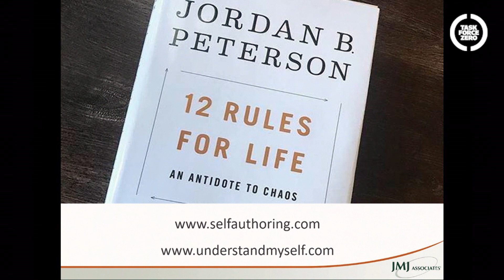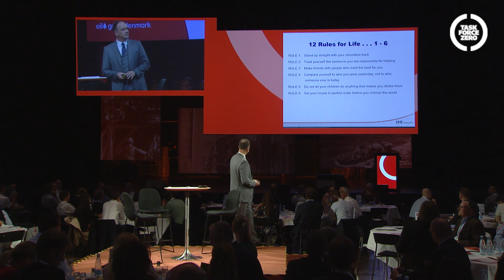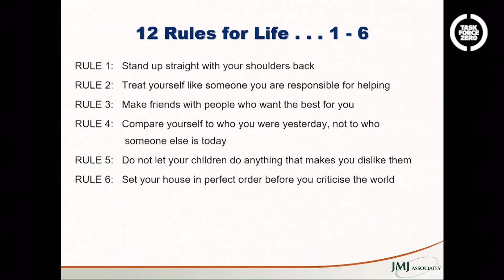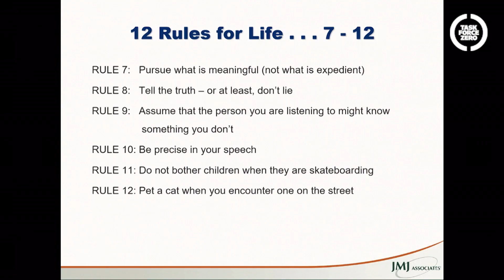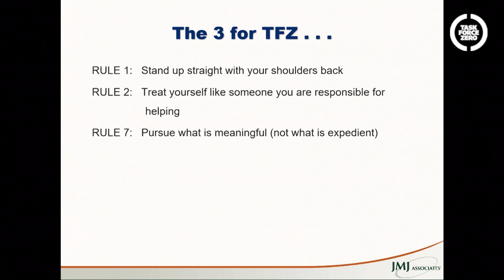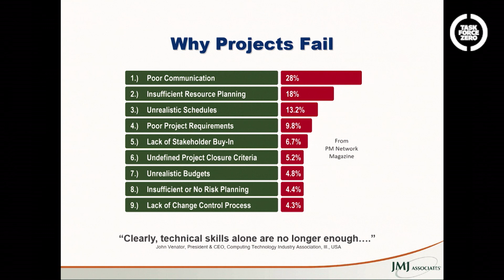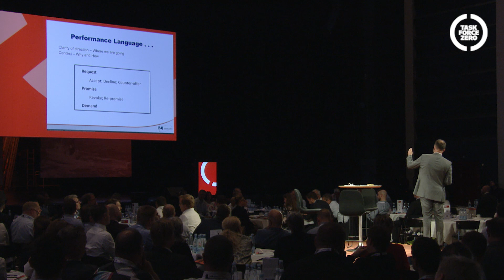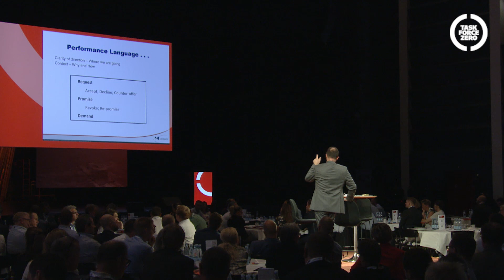13 Jordan Peterson